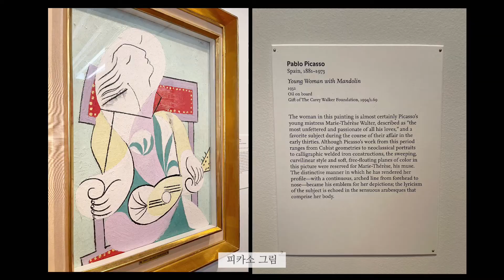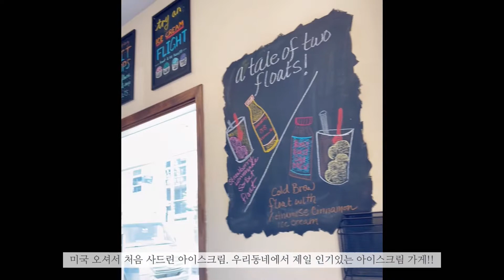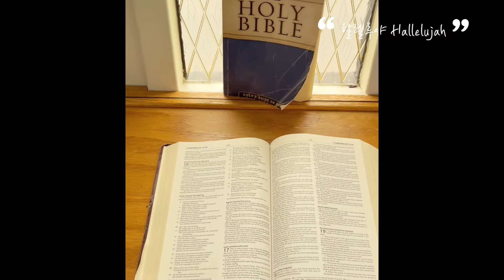캐나다 나이아가라 폭포 Niagara Falls (2022.5.22~27)